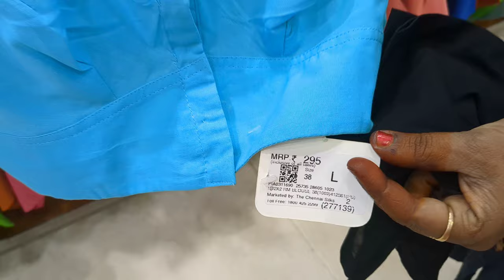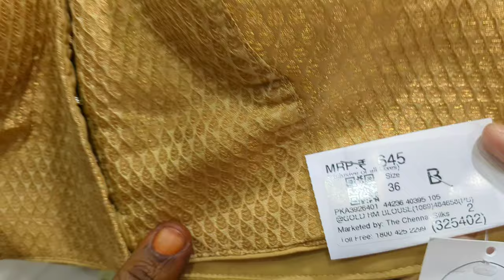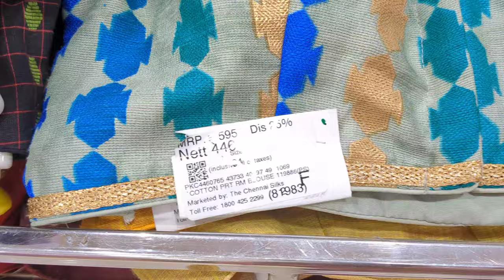The chennai silks👌Readymade blouse collection starting Rs.295/-Plain velvet Embrodiery cotton blouse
To advertise in my channel.. contact:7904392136

Oppanakara street
Townhall
Coimbatore

ph no:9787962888 online shopping number